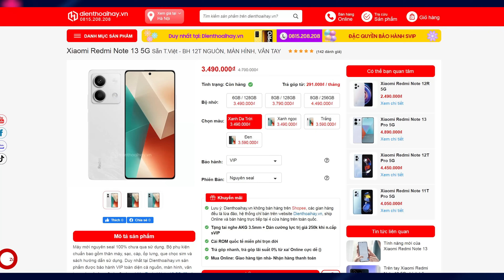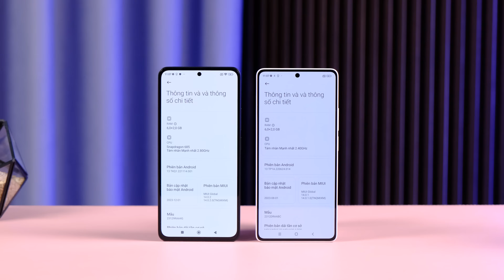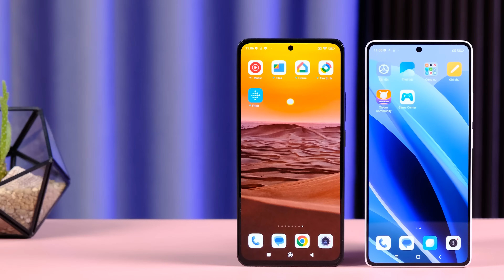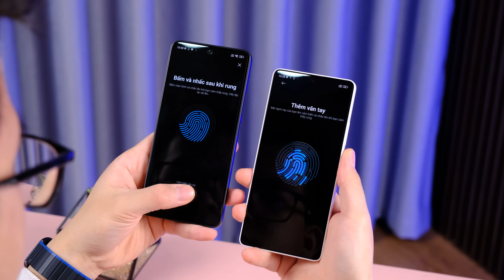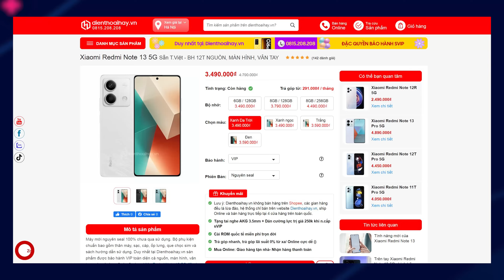Redmi Note 13 5G rẻ chưa từng có, rẻ hơn bản 4G đến 1 triệu!